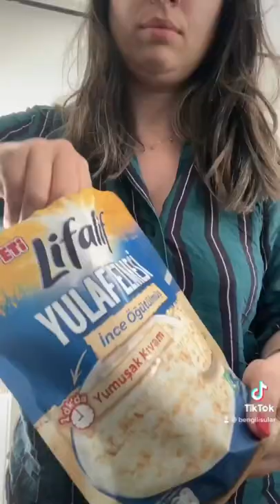Köpeğim ile sabah rutinimiz